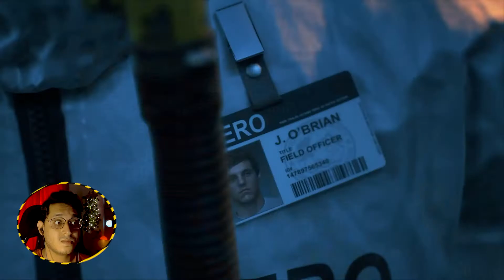Bikes, Action & Zombies || Days Gone || Part 1 (Full Game)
Hi Jawano,

Today we start a new game. Another take on the Zombie apocalypse, similar to Last of Us, we dive deep into a survival, horror, open world AAA game along with an amazing story.

Join me in today's episode to find out what happens.

Days Gone is an action-adventure survival horror game set in a post-apocalyptic open world, played from a third-person perspective. The player controls Deacon St. John, a former U.S. Army 10th Mountain Division Afghanistan War veteran outlaw-turned-drifter and bounty hunter who prefers life on the road to wilderness encampments. The game takes place two years after a global pandemic occurred which killed almost all of humanity, and transformed millions of others into "Freakers", mindless nocturnal zombie-like creatures that are quickly evolving. The player can complete objectives in multiple ways, such as by using stealth mechanics, and long and short ranged weapons. A dynamic weather system and day-night cycle make Freakers weak and slow by day but fast and aggressive by night. Deacon's main transportation vehicle is a motorcycle that can be modified with parts to enhance its speed, durability or maneuverability, among other parameters. The player can craft weapons that can be repaired after extended use. Player can pick up already crafted weapons from enemies. The player is able to craft new items to improve combat efficiency.

I hope you enjoy this game as much as i do. (Days Gone || Part 1: Bikes, Action & Zombies)(Walkthrough/Lets Play)

PC Specs:
1) Processor: Intel Core i7 9700K
2) GPU: RTX 2080 Super 8 GB
3) Ram: Corsair 16x2 GB
4) Motherboard: Asus TUF Z390 Plus